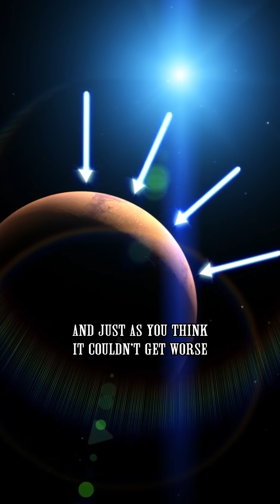What If You Fall Into MARS? 🚀🌕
Imagine falling through Mars' atmosphere—your first sight? The colossal Mariner Valley, a canyon 10 times longer and deeper than the Grand Canyon! 🏞️ But Mars isn’t so welcoming. Its thin atmosphere barely slows your fall, and temperatures skyrocket to 2,000°C as you plunge through the thin air! 🌡️ And if that wasn’t bad enough, there’s zero protection from the Sun’s deadly radiation. ☀️ Can you survive the freefall? Let’s find out! Mars SpaceExploration SciFi Survival SpaceFacts "